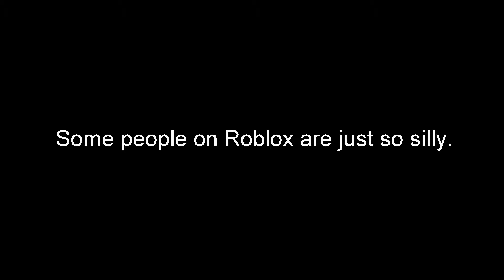Roblox: Silly Noobs 1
Grammar, weird games, etc.